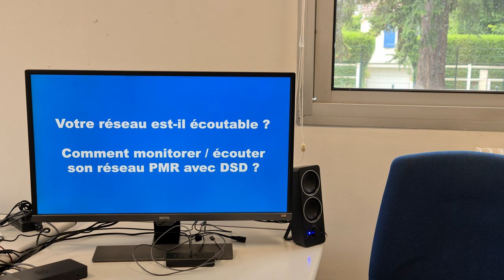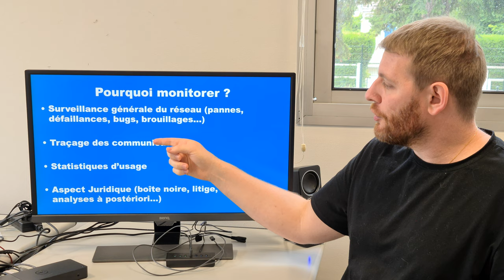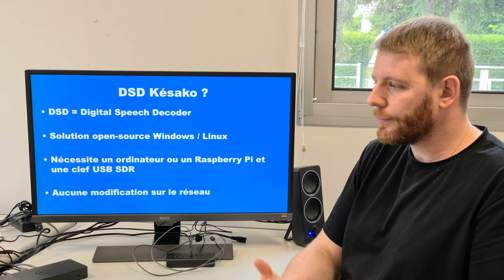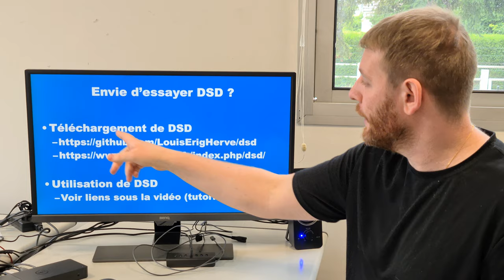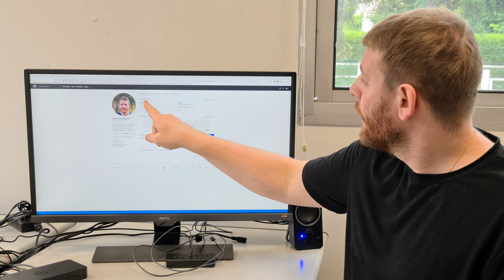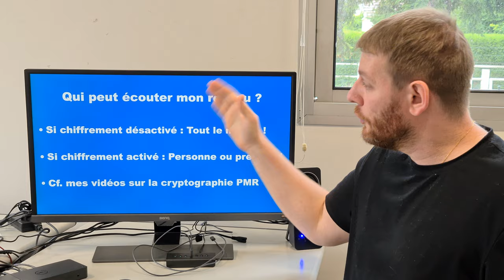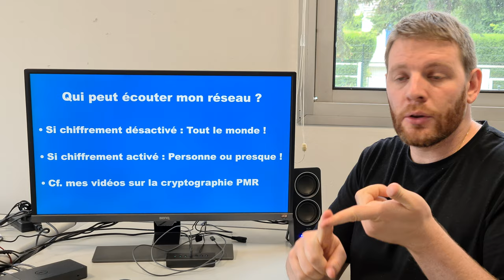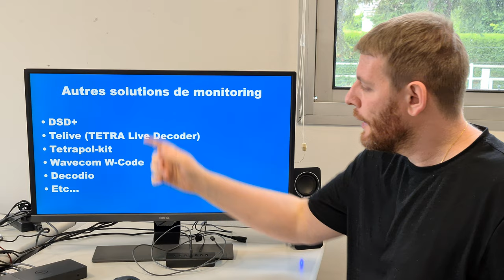Monitorer/Écouter son réseau PMR avec DSD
Vidéo de présentation d'un outil permettant de monitorer et d'écouter son propre réseau PMR : DSD (Digital Speech Decoder)

Contenu de cette vidéo :
- Quel est l'intérêt de monitorer son réseau PMR ?
- Quelles sont les solutions de monitoring existantes sur le marché (liste non ehaustive d'outils) ?
- Présentation d'un outil d'écoute et de monitoring open source : DSD - Digital Speech Decoder
- Est-il possible d'écouter mon réseau avec DSD s'il est chiffré ?

Note 1 : Je ne suis pas responsable des publicités intempestives qui peuvent s'afficher sur la vidéo

Note 2 :
Cette vidéo n'est pas un hack, elle n'a aucun but malveillant.
Mon approche se veut avant tout pédagogique afin que vous puissiez comprendre comment fonctionnent certaines protections disponibles nativement sur les réseaux PMR.
Mon objectif est que vous puissiez choisir de façon éclairée celles qui répondent au mieux à vos besoins en termes de confidentialité.
Étant indépendant je précise que je ne suis d'aucun parti pris (pour aucune marque), mes vidéos sont le fruit de plusieurs années de recherches, d'études et d'expérimentations personnelles approfondies et n'engagent que moi, elles ont été réalisées dans un cadre éthique avec mon propre matériel.
Pour finir, je m'excuse par avance si certains de mes propos sont erronés, je n'ai pas la science infuse… (mais j’y travaille ! 😉)

Mots clefs :
PMR, 2G, 3G, 4G, 5G, DMR, dPMR, NXDN, RC4, DES, AES, Sécurité, Cryptage, DSD+, TETRA, TETRAPOL